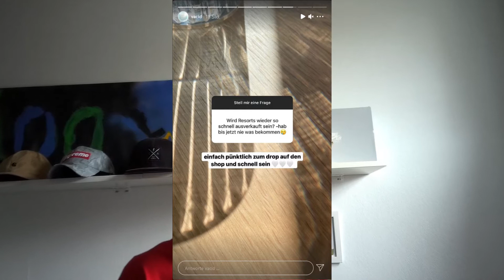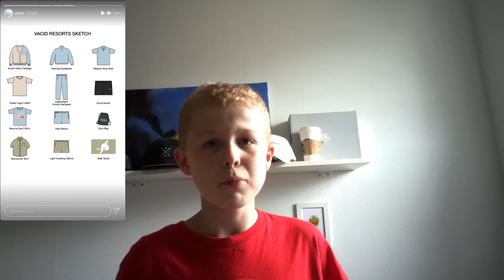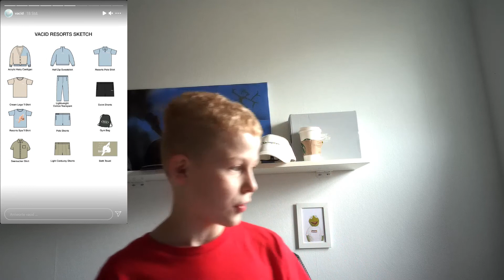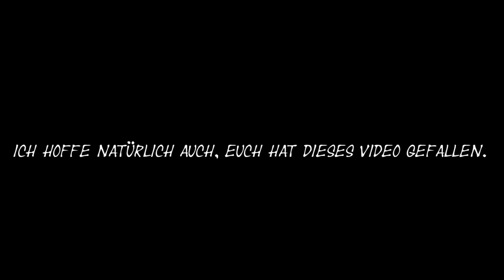Vacid Resorts Kollektion / Meine Meinung...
In diesem Video bewerte ich die neue Vacid Resorts Kollektion, die am 1.8. erscheint.
Checkt gerne auch @Vacid ab! Schreibt gerne auch Feedback in die Kommentare.
Was ich von der Kollektion halte, erfahrt ihr in diesem Video.
Ich hoffe natürlich auch, euch hat dieses Video gefallen.